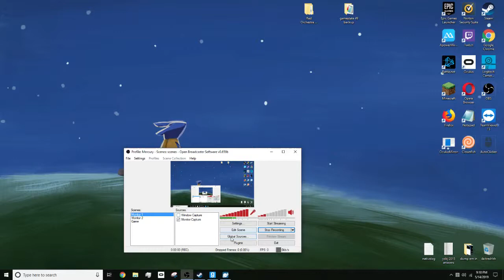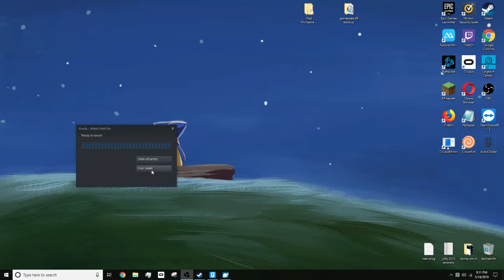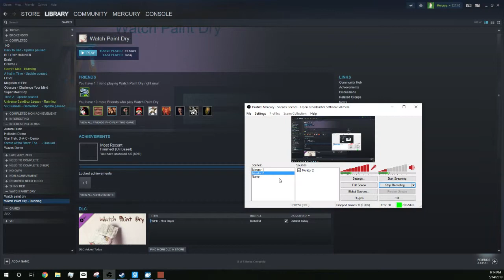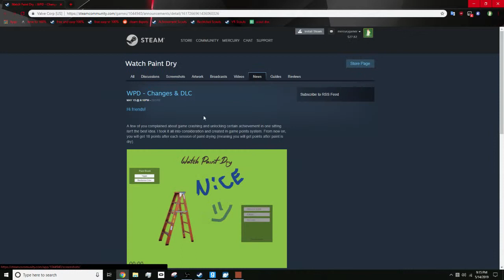Watch Paint Dry - Hair Dryer DLC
The developer provided me with a key to this DLC. He did not ask me to make this video, or to review this game or DLC, I have just made this for fun.